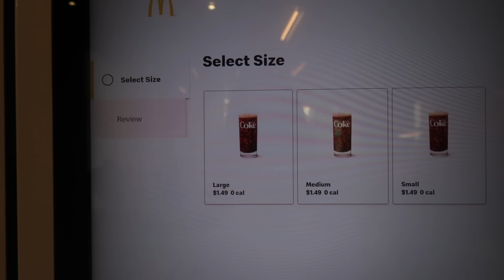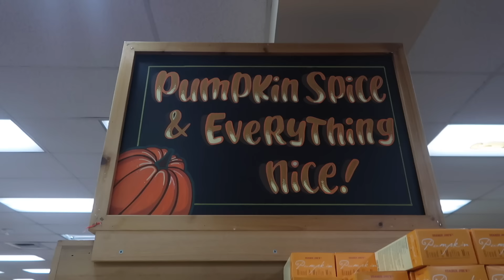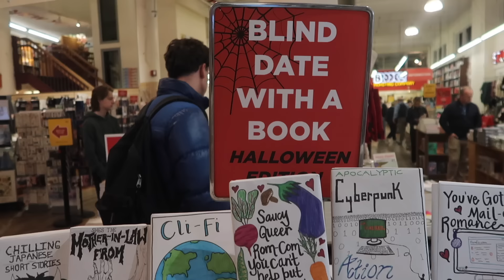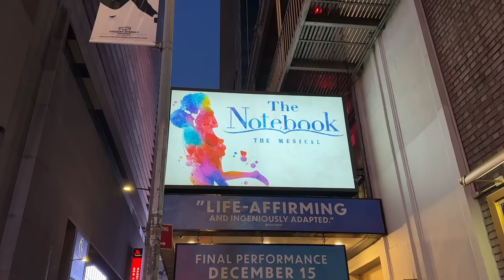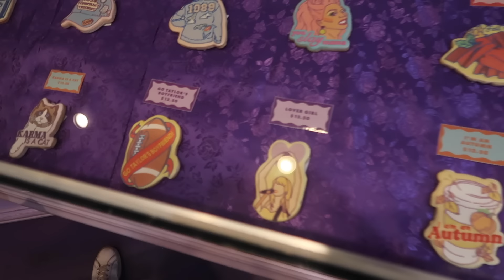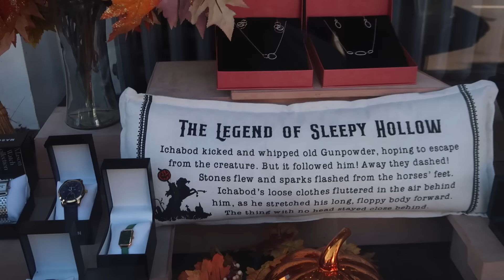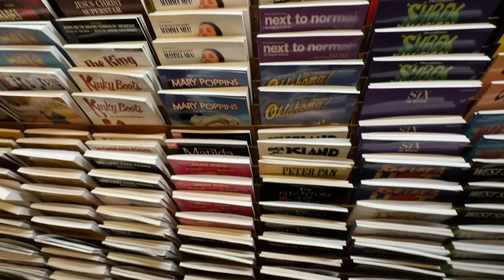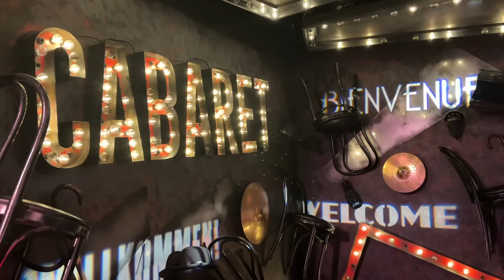autumn in new york 🍁 trying viral cookies + visiting sleepy hollow 🎃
a last min fall trip to nyc!!!